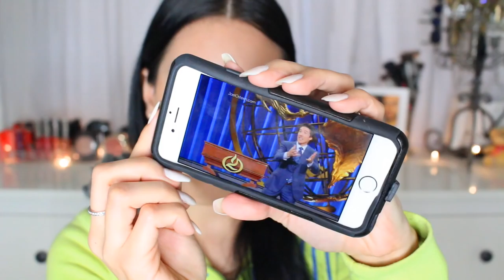DEPRESSION & ANXIETY- Update | How Ive Been Coping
I want to thank you all for sharing your stories & prayers with me. You are all simply amazing. I love you.

App shown is free in the apple app store- search Joel Osteen.

MamiChula8153 (Lee)
East Islip, New York 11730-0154
Please send me letters, postcards, pictures!!! I don't want any of you spending your hard earned money on me. I would love to get to know about YOU! Whether you just want to reach out, need advice, have questions...this is a very special way for me to connect with my viewers. Please specify on envelope if I can read on air or if you would prefer for me to keep it private! CANT WAIT TO HEAR FROM YOUUUUU! :) XOXO!

If you are from my VlogFam be sure to let me know! I loveee you guys super-duper extra! ❤

Don't Forget to click the "LIKE" button!!! This is the BEST way for me to tell if you guys enjoy this type of video so I can make MORE!! :)

❤ I'm now on PERISCOPE!! (LIVE broadcasts!) search MamiChula8153